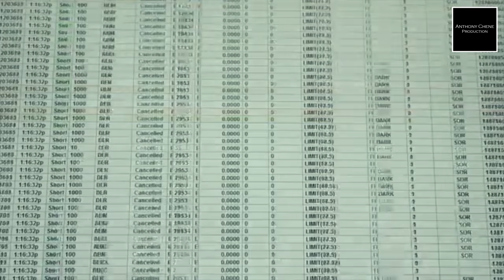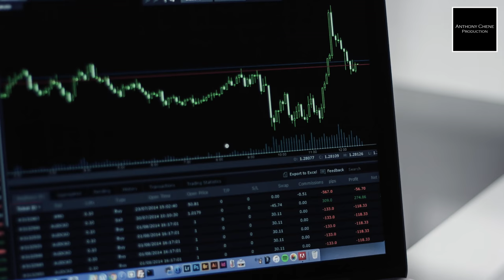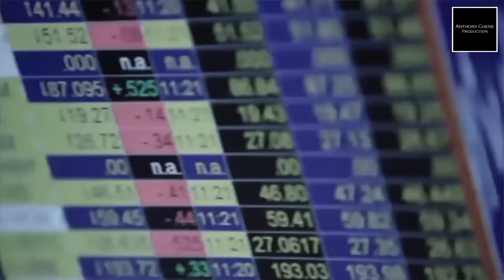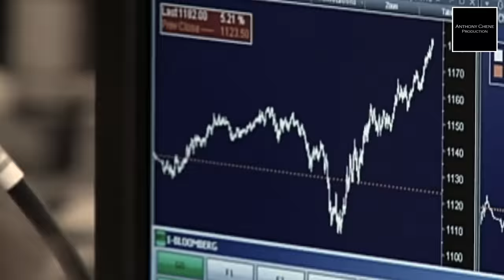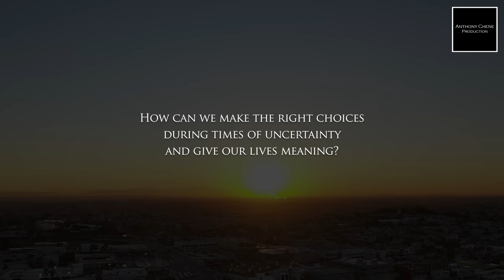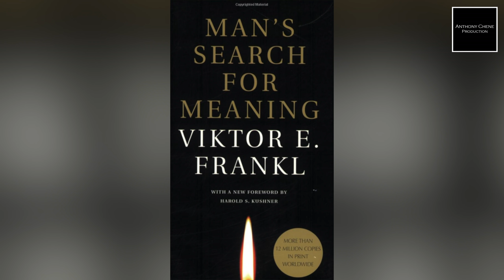In search for a meaning - Interview with Fredric Mindful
Fredric tells his story about how, despite his success in the world of finance, he felt he needed to give his life greater meaning.
He explains why so many people tend to feel depressed in our western world, and what keeps us from realizing our potential.
How do we reconnect with our true self and find our purpose?
How can we make the right choices during times of uncertainty and give our lives meaning?
Fredric is now a Certified Mindfulness Facilitator.